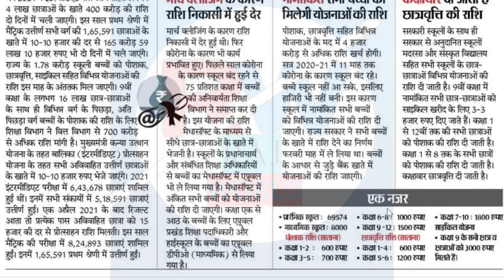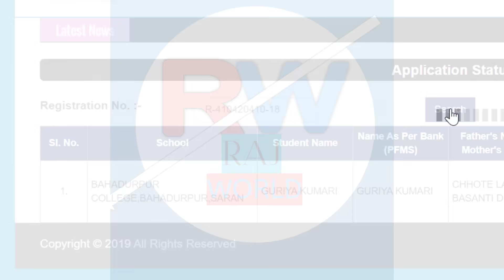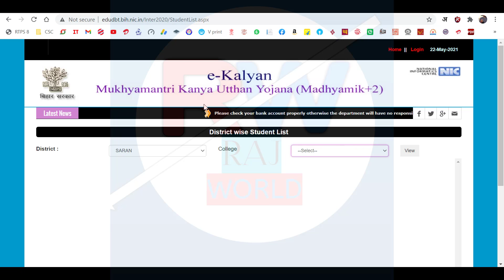इंटर मैट्रिक पास 2020। दो दिन में आयेगा पैसा।Raj World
Hi

50MM LENS